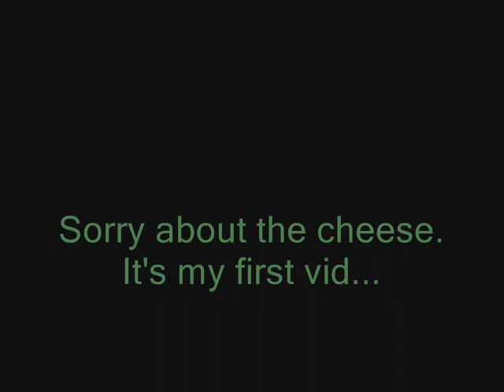Jeff Foss, A day @ Alta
I only had one short day at Alta after a race in Utah, This was the result...